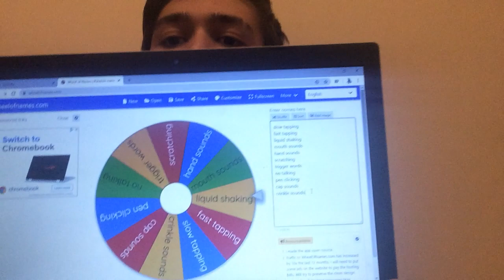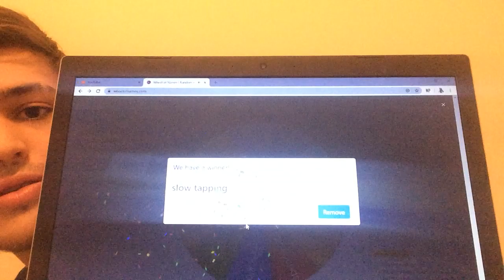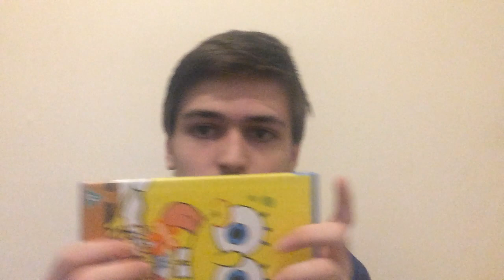ASMR | NEW SERIES- The Wheel Of ASMR! Ep 1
Hi guys today i created a new series to mix it up tell me what you think!
Snap-joshwilliamsw